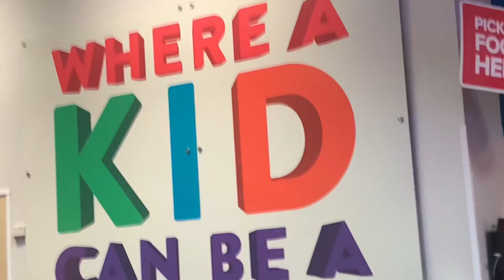Bailando - Chuck E. Cheese - Attleboro, MA - 2.0 Jumbotron!